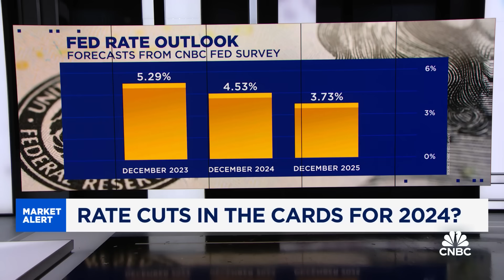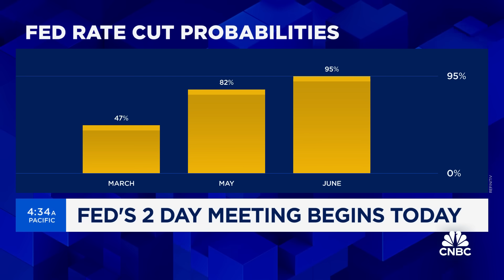The Federal Reserve will begin interest rate cuts in mid 2024, CNBC survey finds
CNBC’s Steve Liesman reports on data from the latest CNBC Federal Reserve Survey.